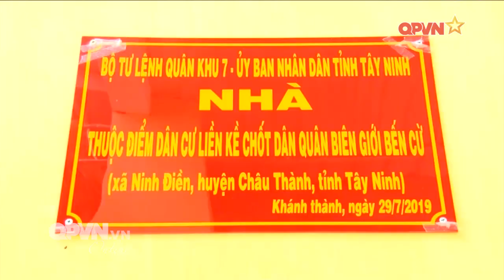Quân đội phát huy vai trò nòng cốt trong kết hợp kinh tế với quốc phòng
Sáng ngày 22/8, tại thành phố Hồ Chí Minh, Bộ Quốc phòng tổ chức hội thảo đề án “Quân đội tham gia lao động sản xuất, xây dựng kinh tế kết hợp quốc phòng trong tình hình mới” khu vực phía Nam. Thượng tướng Vũ Hải Sản, Ủy viên Trung ương Đảng, Thứ trưởng Bộ Quốc phòng, Trưởng ban chỉ đạo xây dựng đề án, chủ trì hội thảo. Tham dự hội thảo có Thượng tướng Phùng Sĩ Tấn - Phó Tổng Tham mưu trưởng Quân đội nhân dân Việt Nam. Cùng dự có các đồng chí nguyên lãnh đạo Bộ Quốc phòng, các chuyên gia, nhà khoa học, Hội Cựu chiến binh, các ban, bộ ngành Trung ương và chính quyền các địa phương.